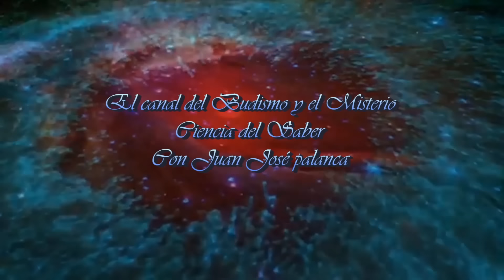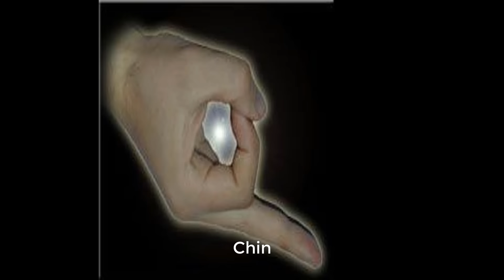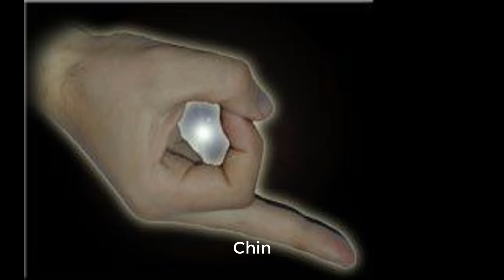Los 10 Mudras más Poderosos y sus Beneficios.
Como ya sabemos Los Mudras son muy importantes porque nos permiten canalizar adecuadamente la energía a través de nuestro cuerpo, como también facilitar la consecución de numerosos objetivos, tales como la elevación espiritual, la sanación física y la sanación emocional.
Recordemos que para practicar estos Mudras, no es necesaria una gran habilidad, sino bastante práctica, especialmente con aquellos que son muy complicados.

The 10 most powerful mudras and their benefits.

As we already know, Mudras are very important because they allow us to properly channel the energy through our body, as well as to facilitate the achievement of numerous objectives, such as spiritual elevation, physical healing and emotional healing.
Remember that to practice these Mudras, it is not necessary a great skill, but rather practical, especially with those that are very complicated.
Narrator: Juan José Palanca
Music free of copyright